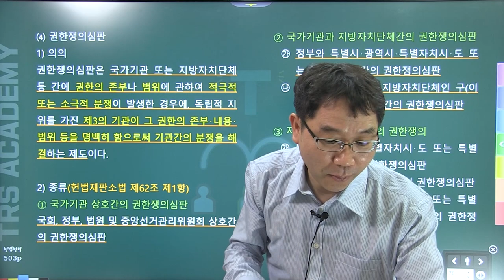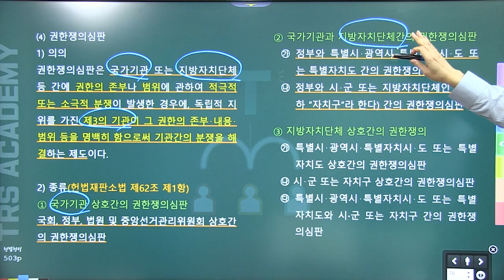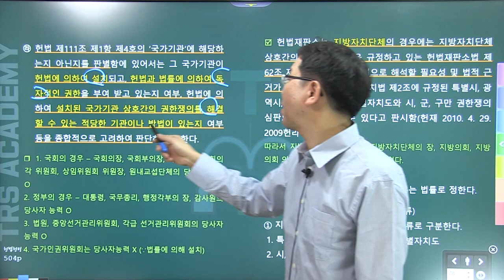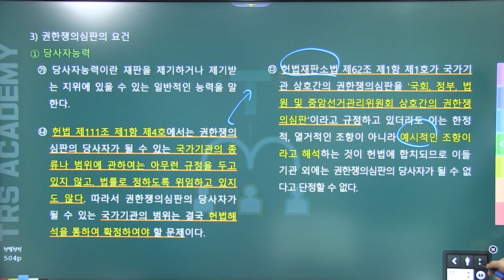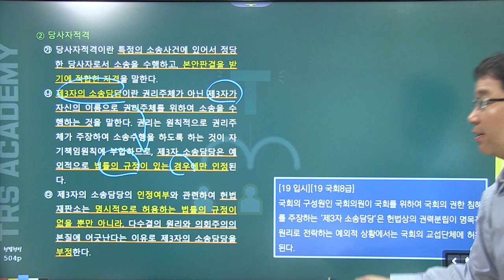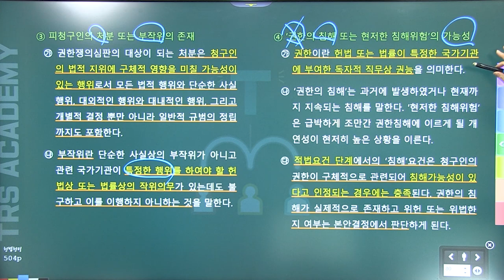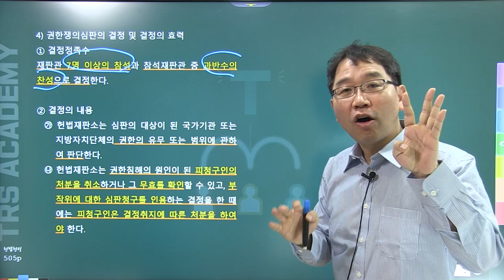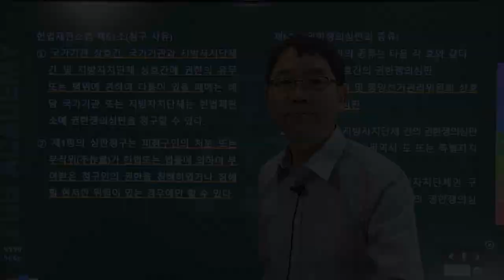배성중의 하루10분 헌법조문강의_#96 권한쟁의심판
96번째 강의  '권한쟁의심판'